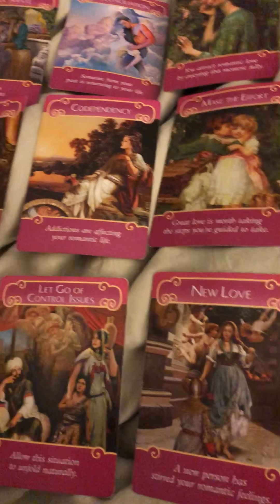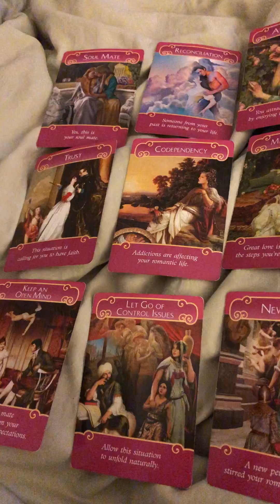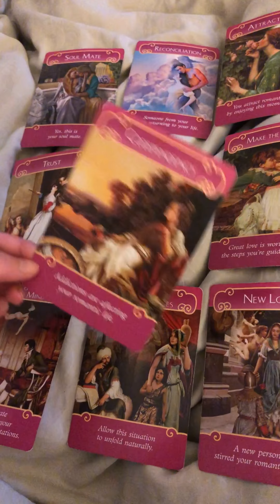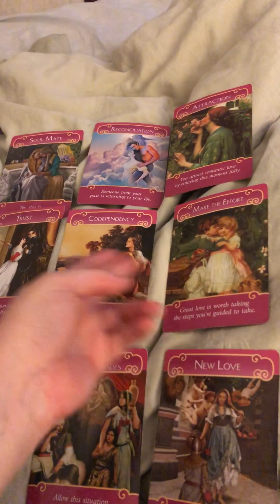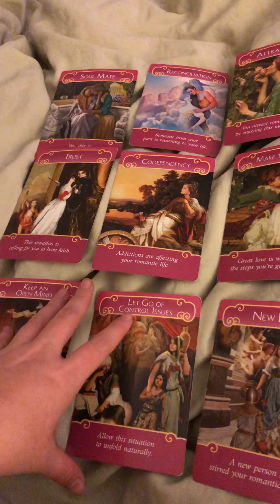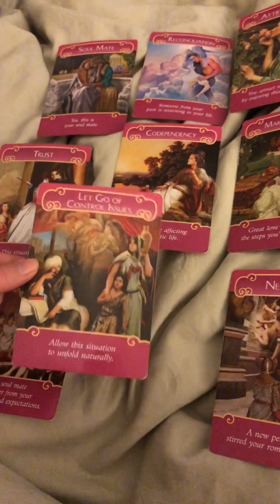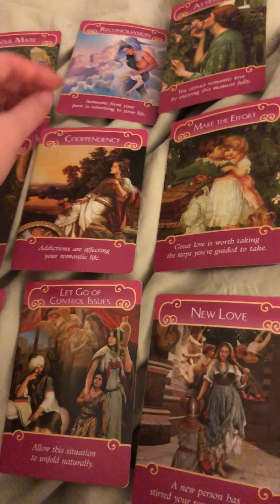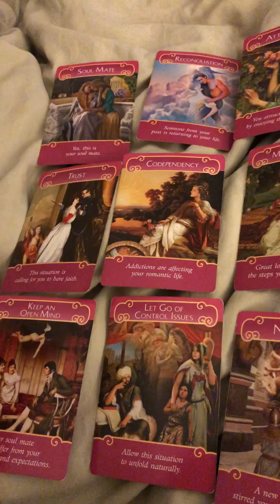Scorpio Love Reading January 2018 - Renewed Love And Trust Your Partner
@0:07 Singles @4:00 Couples

$30 for personal relationship video reading. $60 for personal relationship video reading including up to 12 personal questions answered.